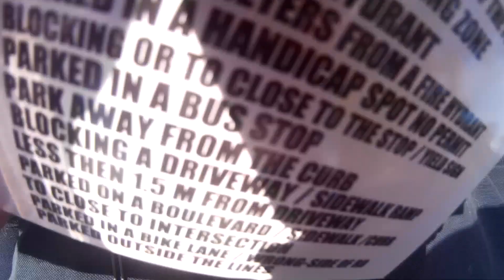=MUST WATCH SUPER DUMB DRIVERS & PEOPLE SEASON 4